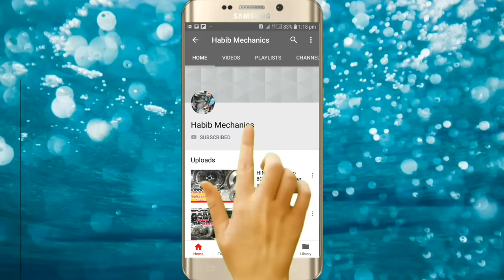How to fix diesel engine 6 cylinder starting fault solution @trucksrepairing ISUZU JCR 6BG1 MT11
diesel engine 6 cylinder starting fault solution ISUZU 6BG1diesel mecanic

How to fix diesel engine 6 cylinder starting fault solution UD truck engine NE6